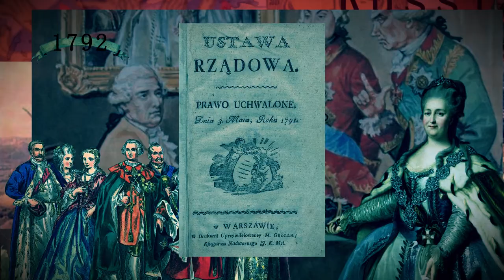LITHUANIA: The Medieval Superpower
The Great Duchy of Lithuania.

A 500 year condensed timelapse about the raging Medieval forces and the rise and fall of the once great Lithuanian Empire.

P.S wear headphones for a better audio experience!